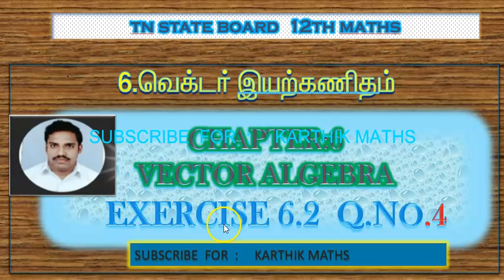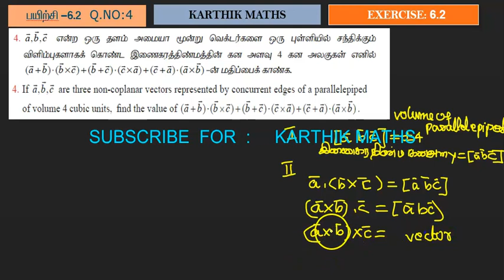EXERCISE 6.2 Q.NO.4| TN 12TH MATHS | UNIT:6 VECTOR ALGEBRA | SOLUTION TM AND EM